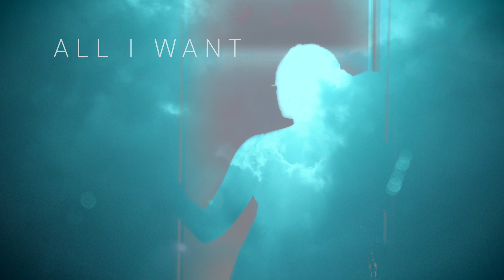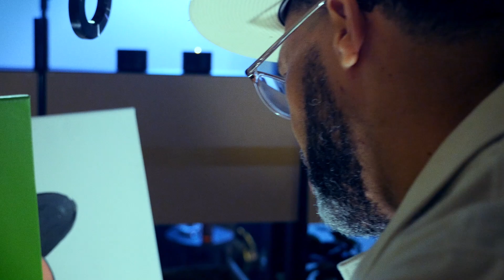Eric Roberson “All I Want” Feat. Kenny Greene & Intro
Directed & Edited by Steven Jon (Oh Yeah Cool)
Produced & Edited by Matthew Scott Johnston (Oh Yeah Cool)

Stream "All I Want" on all digital platforms